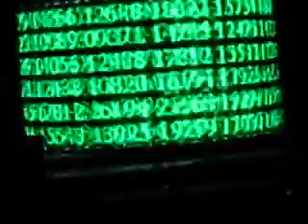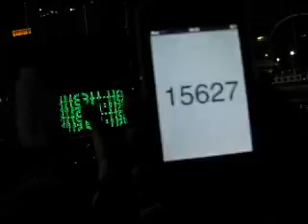Plastikman, Richie Hawtin live @ DEMF Movement 2010, Detroit (29/05/2010) parte 14 de 15